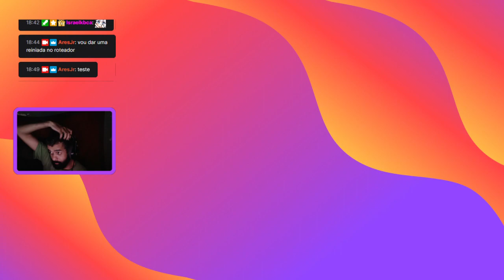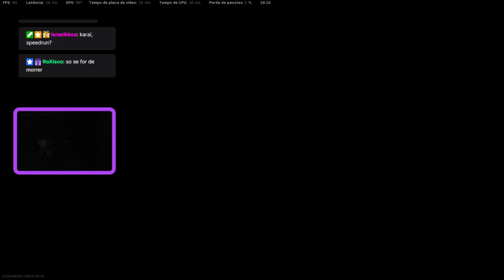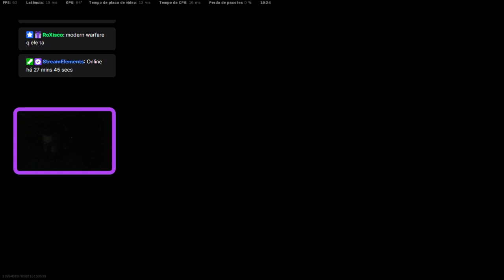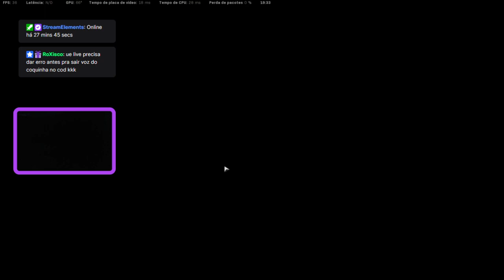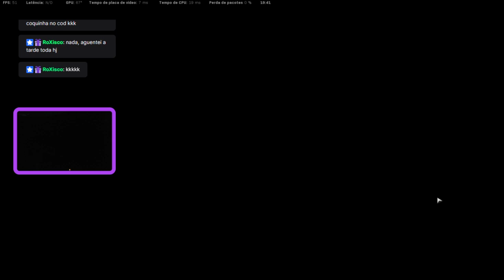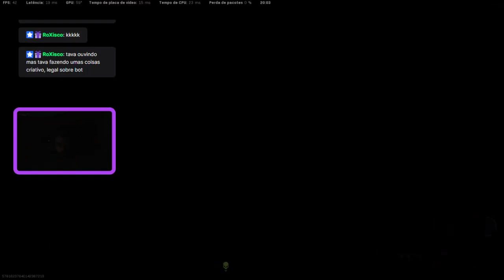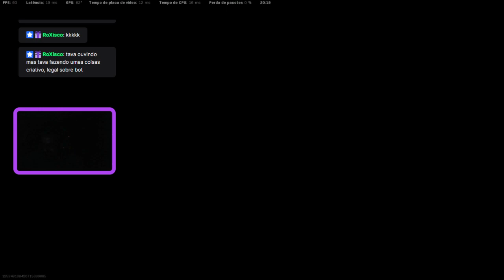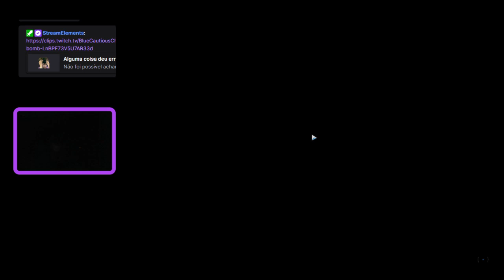Boa semana jovem! Use ARESJR na loja do fortnite